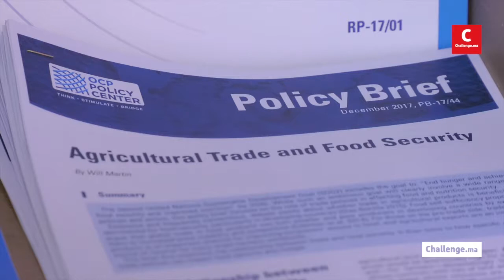L’Afrique dans l’Atlantique, le temps de l’action